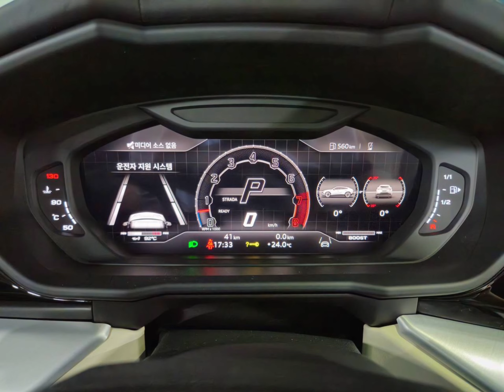Lamborghini Urus S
2023
4.0 V8 666 HP
Абсолютно новое авто, без пробега✅

В наличии в Корее, пишите ✍🏻

*   Шымкент: Исаханова 759/1
*   Алматы: Самал-2,27А
*   Астана: ул. Достык 5, 2 этаж